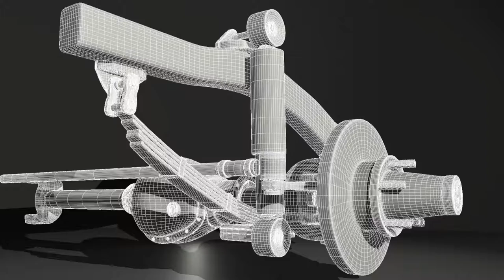Jeep CJ5 Dana 30 Front Axle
Dana 30 axle (using my own CJ5 front axle for reference), springs and wheel hub modeled in Maya 2015. Modeling, UV unwrapping, texture and lighting by Michael C. Falk.